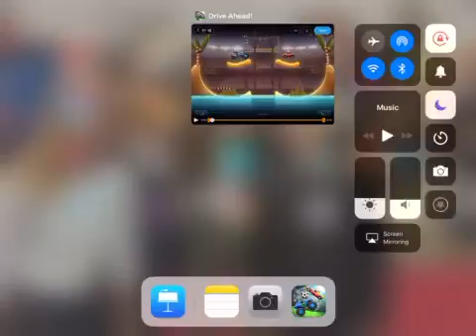Why Not To Join A Biker Gang